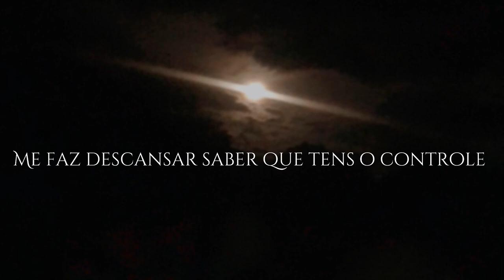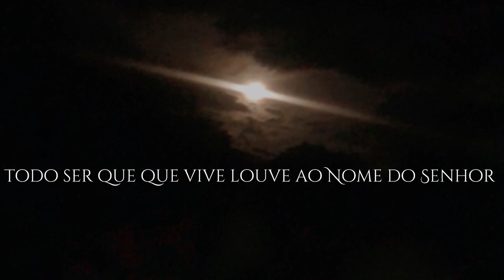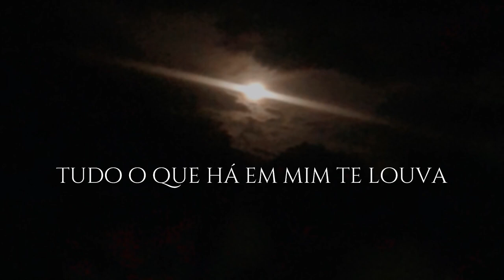Todo o universo ft. Gabriela Santos ( nova versão )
Quando eu compus essa música eu já quis logo gravar e acabou que não ficou tão legal quanto eu gostaria que ficasse, talvez você já a tenha escutado aqui no canal, mas decidi gravar ela de novo com a Gabriela ) , dessa vez com mais tempo e paciência e ficou muito melhor, infelizmente não estou com violão então foi só no teclado mesmo.